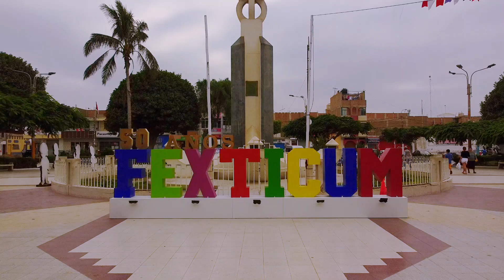Reel Fexticum 2023 por Manuel Sosa Fotografía